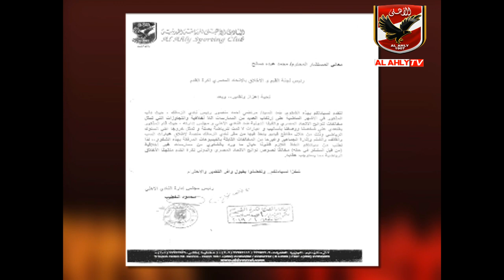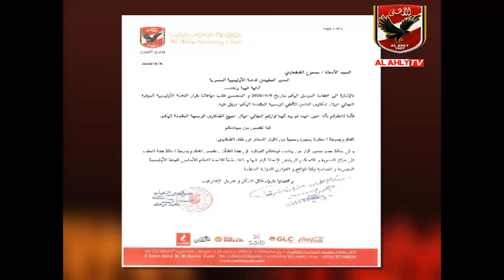الأهلي يرسل خطاب جديد لاتحاد الكرة واللجنة الاوليمبية لتحديد موقفهما من شكواه ضد رئيس الزمالك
القمر: نايل سات.